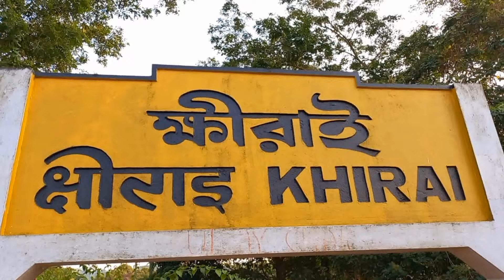Khirai Flower Garden Tour | Khirai One Day Trip From Kolkata | Khirai Valley of Flowers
Green Whistle Travel has made a day trip near Kolkata in East Midnapore district of West Bengal which is known as valley of flowers of Bengal called Khirai. I have shown the flower beds of this region, besides which Kangsabati river or Kasai river flowing by, the crowd gatherings in Khirai, some negative impacts of Khirai, the food stalls in Khirai, the Khirai station and more details.

Direction of Khirai from Kolkata by Road:-
--- Take 2nd Hooghly Bridge --- Go through Kona Expressway --- Take Bombay Road --- Go straight Uluberia, Bagnan --- Cross Kolaghat Bridge --- Then reach Panskura and take left by asking local people --- Reach Khirai (the valley of flowers of Bengal)

ABOUT KHIRAI:-
The Valley of Flowers Khirai is nestled in the upper expanses of Kansai (River Kangsabati) near Khirai railway station in the Panskura region of West Bengal, India. The lower reaches of Kansai near Dokanda village is known as Kansai Valley. The Valley of Flowers is in the Dokanda valley. Flower cultivation is the mainstay of most villages in and around East Midnapore’s Panskura block. Some villages are Dokanda, Haur, Paschim Kolla, Jakpur, Madpur, Radhamohanpur etc.

Hi! I am Aritra Kumar Pal from North Kolkata. Green Whistle Travel is a bengali travel channel of bengali travel vlog which acts as bengali travel guide and bengali travel story teller and it manage by me only. I love to visit various places inside Kolkata, one day tour near Kolkata or weekend trip from Kolkata. Also I like to visit some offbeat places, hill stations, lakes, dams, historical temples and places, rivers, sea beaches etc. I consider myself as a traveler or an explorer. I love nature. I will make travel videos and show it to you in this channel.